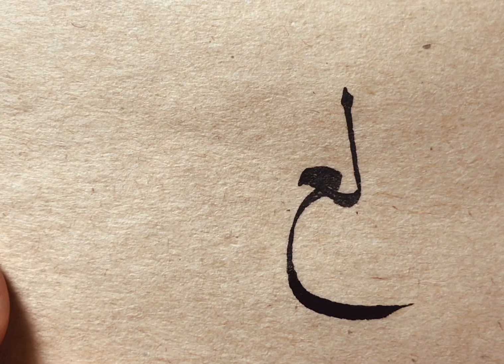Nesih ‘لع-لف' meşki